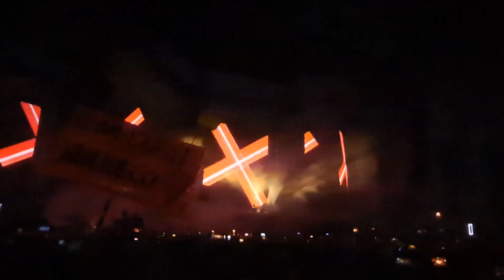Above & beyond EDC 2023